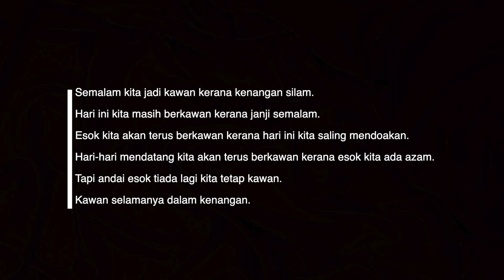DRAMA PENDEK: HARGAI SAHABAT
Jika tidak dihargai semasa ada, usah ditangis bila ia sudah pergi...
Sahabat adalah saling memberi dan menerima...

Terima Kasih kepada semua yang menonton dan support. berikan komen2 yg membina utk kami terus berkarya. utk anak seni yg pro, maaf jika ada cacat cela dari segi video atau script kerana kami baru belajar2 nak berkarya.